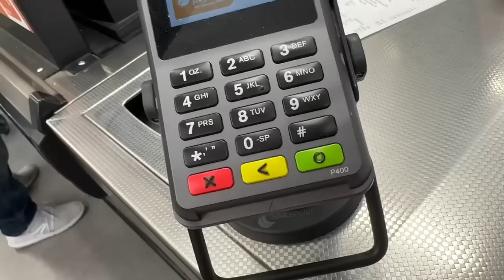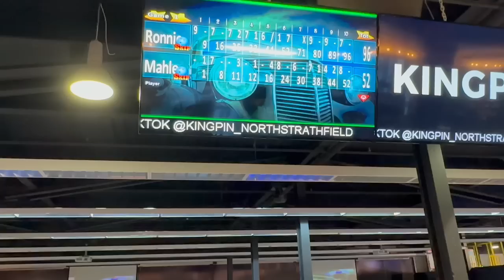Longest second date: Vlog,Bowling,Dumplings,Amora hotel, Jacuzzi, Silo bar Sydney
Hi love

This vlog is about my recent trip to the city. Lol I’ve met him once on our first date but this was really nice. I’m very comfortable around this guy and not in a complacent way. I like how he takes care of me. For once I don’t feel like I have to have it all figured out. His more reserved than me and that relaxes me.

I hope you enjoyed this vlog. In due time I’ll reveal him.

Love always,
Mahle